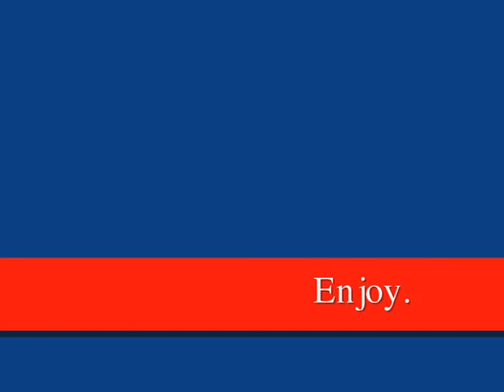Team Fortress. A piece of beauty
This was actualy made from some scrap i had on my computer, the song was also just a random pick, but it became well and it shows just how beautifull TeamFortress realy is.
Is it gona become the new CS?